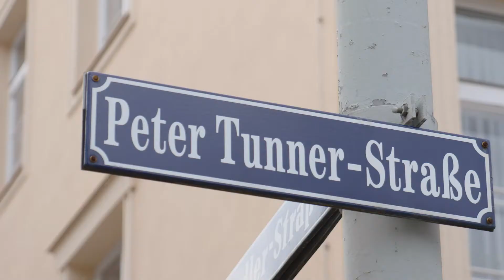Leoben - Montanuniversität Leoben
Ein Projekt der Technopark Raaba Holding.